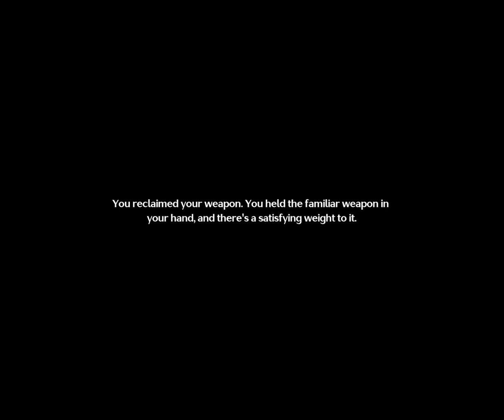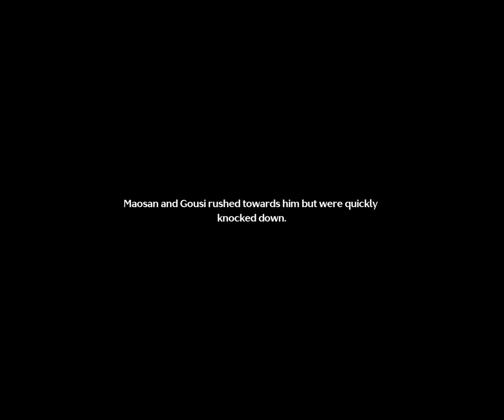Wuthering Waves: Side Quest - A Free Meal? II